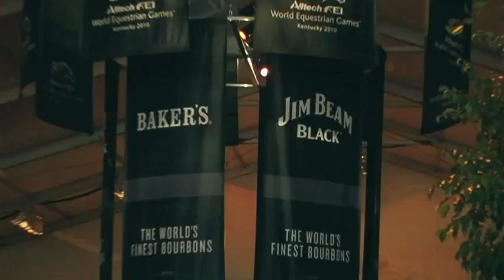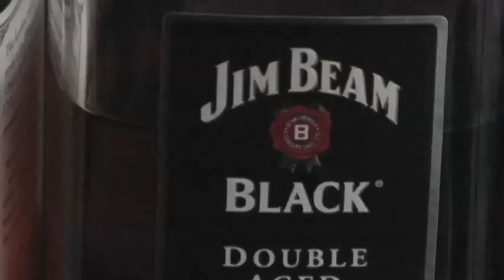Fast Horses & Pretty Women, Jim Beam & a Bold Choice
interviews Jim Master Distiller Fred Noe making a bold choice to talk about Bourbon, horses and pretty women at the 2010 FEI World Equestrian Games in Lexington Kentucky. Booker's, Knob Creek, Baker's, Jim Beam Black.